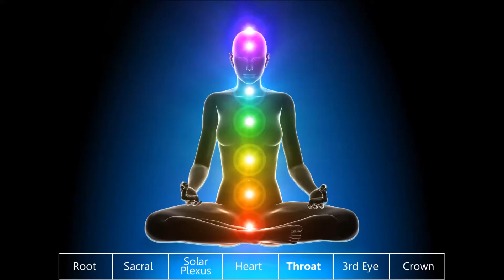Om Namo Amitabhaya - Mantra com Eric Bueno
Gravação exclusiva do guitarrista da banda Valense. Eric Bueno mostra seu talento nesse mantra ON NAMO AMITIBHAYA cantando e tocando viola caipira. Gravado em 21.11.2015.